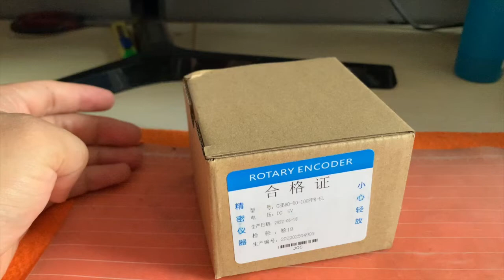CNC HANDWheel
By Industry: CNC machine tools
Product Structure: hand / hand-held
Outside diameter (mm): 60
Aperture / Shaft Diameter (mm): 0
Resolution (CPR): 25 or 100
Operating voltage: 5V
Output circuit: voltage output, open collector, line driver, push-pull output